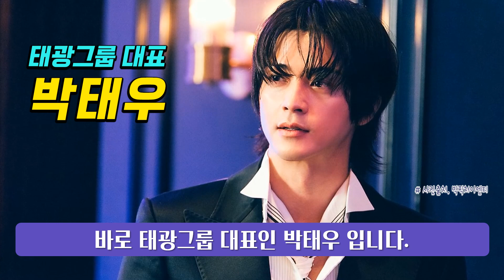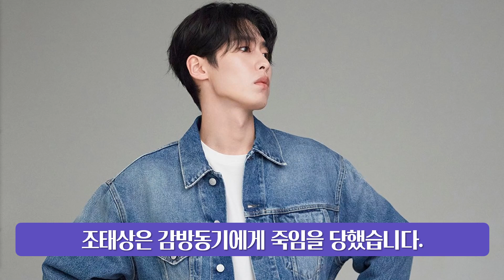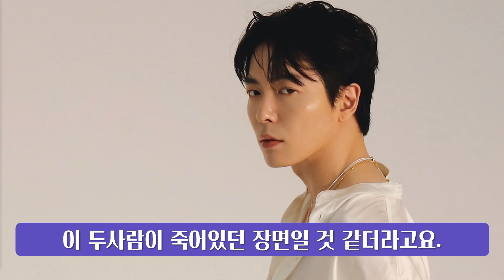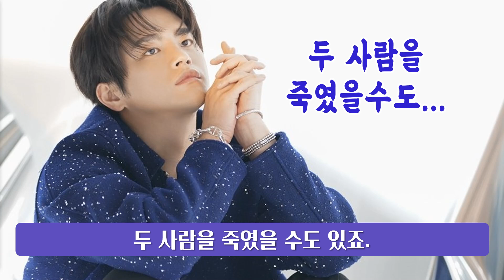[이재, 곧 죽습니다 1회-4회] 떡밥 전부 해석, 이재가 죽인 사람과 죽일 사람!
[이재, 곧 죽습니다] 1회부터 4회까지 떡밥 전부 해석했습니다.